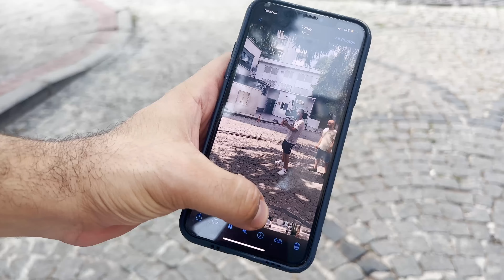Ahange Gheri (BTS) پشت صحنه ویدئو آهنگ قری